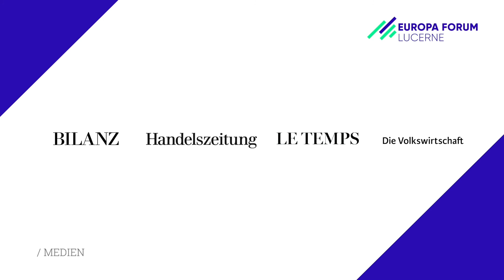Generationenvertrag und die Auswirkungen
Philipp Gmür, CEO Helvetia Group erklärt den Generationenvertrag und die Auswirkungen auf die Sozialversicherungen.